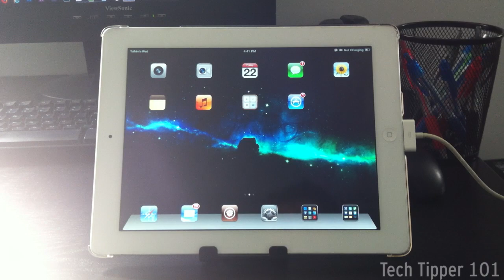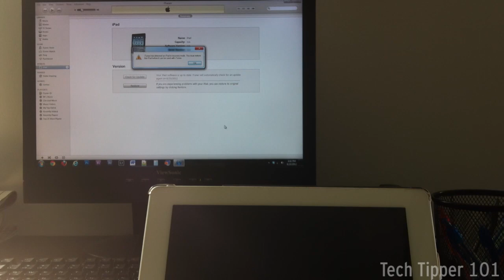How Put iPhone, iPod, iPad Into DFU Mode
Here is a tutorial on how to put your iOS device in DFU mode so that you can restore, or jailbreak your device.